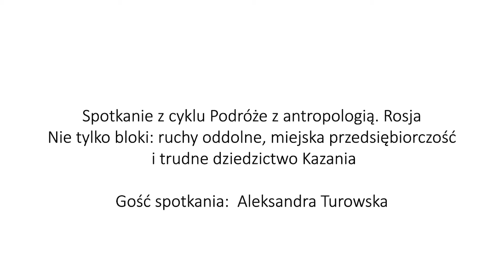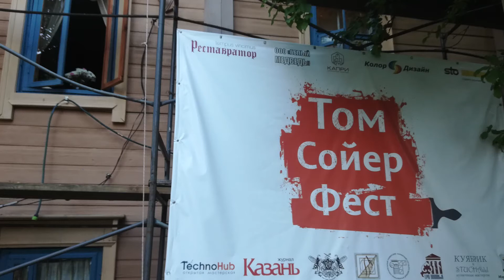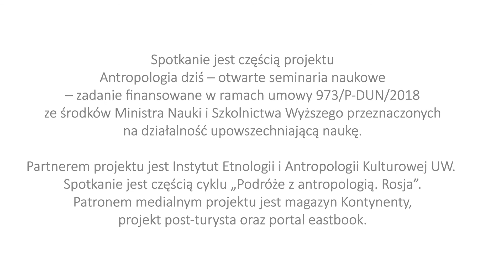Nie tylko bloki: ruchy oddolne, miejska przedsiębiorczość i trudne dziedzictwo Kazania, A. Turowska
Przestrzeń miejska z punktu widzenia antropologii nie jest dana z góry, ale powstaje w skomplikowanym procesie społecznego wytwarzania, który materializuje się  w miejskiej architekturze i infrastrukturze. Jakie procesy można zaobserwować w przestrzeni współczesnego miasta rosyjskiego i co z nich wynika dla mieszkańców? Ile wspólnego ma stereotypowy obraz szarych chruszczowek i fabrycznych kominów z rzeczywistością i czy kategoria „postsowiecki” może wyjasniać pozycję miast byłego Bloku Wschodniego na arenie międzynarodowej? W ramach spotkania przyjrzymy się stolicy Tatarstanu jako światowej metropolii, w której przestrzeni lokalna tożsamość współistnieje z globalnymi trendami rozwoju i zastanowimy nad pytaniem o współczesne wymiary urbanizacji i kultury miejskiej.